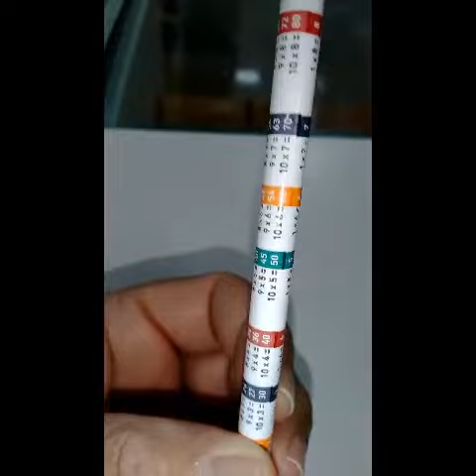O Lápis ✏️ mais Proibido do Mundo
O Lápis ✏️ mais Proibido do Mundo você não pode usar esse lápis nunca em sua vida quem Lembra? Maurício da Farmácia